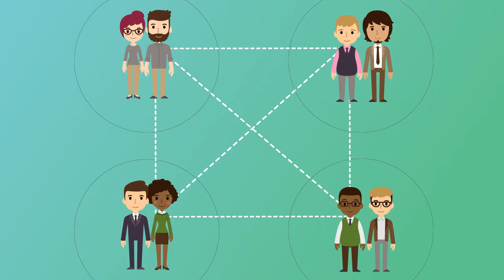Tips for Collaboration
Want to collaborate with your community, but feel like your message gets lost in translation? We have tips to help!